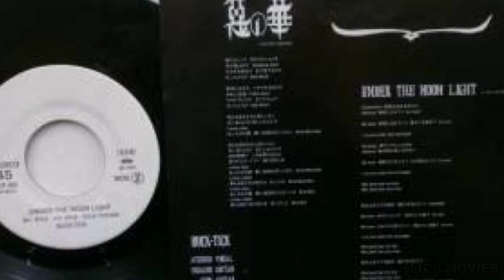Compact D 他 画像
Compact D　自分の他の動画もよろしくお願いいたします